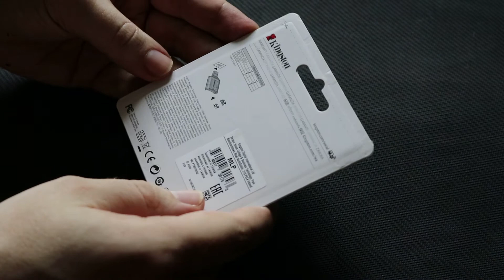Kingston MobileLite Plus USB 3.2 UHS-II SD Card Reader Unboxing. Is it good?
Kingston MobileLite Plus USB 3.2 UHS-II SD Card Reader Unboxing Is it good?  Yes it's faster than my laptop built in card reader and PC card reader